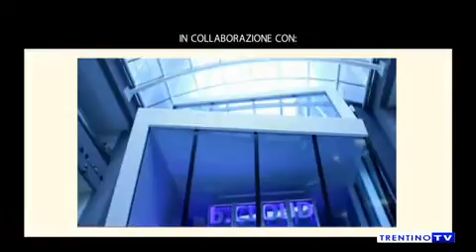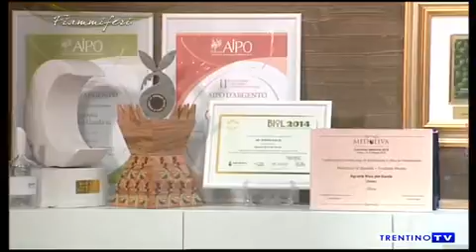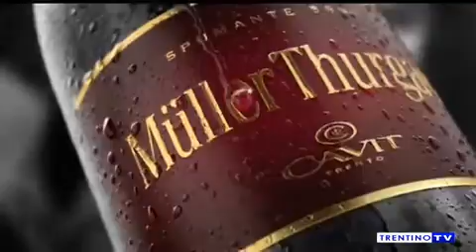FIAMMIFERI - Puntata 19